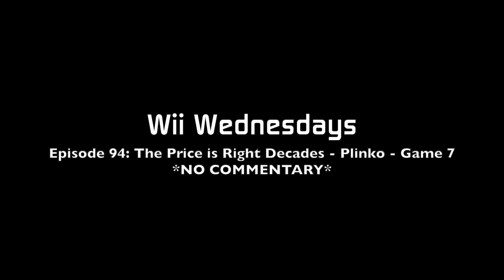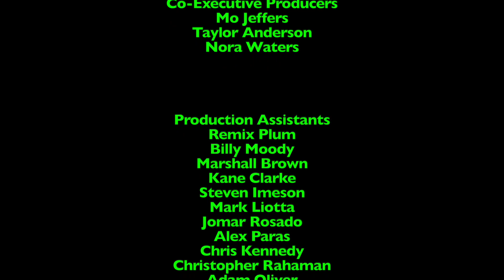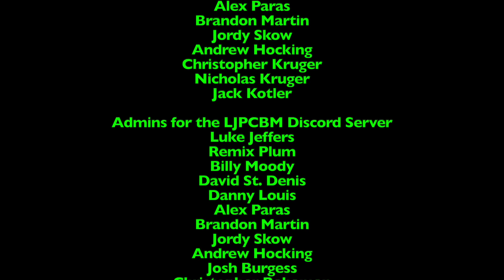Wii Wednesdays - Episode 94 - The Price is Right Decades - Plinko - Game 7 *NO COMMENTARY*